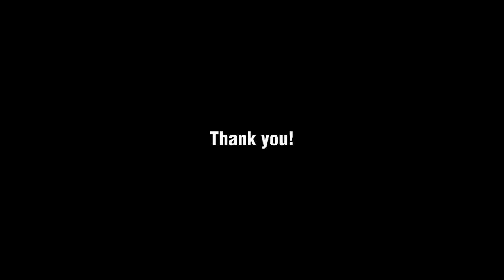Sanay Tulungan Mo by Ayamtv | Pilipinas Got Talent VIRAL PARODY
SANA'Y TULUNGAN MO Composed by @ayamtv
CTTO Original Song: When I Look At You by Miley Cyrus (Parody Version)
Christian Song Version
Adapted from the original song: When I Look At You by Miley Cyrus
AYAMTV VIRAL PARODY
PGT PARODY
PGT SPOOF
PILIPINAS GOT TALENT PARODY
PILIPINAS GOT TALENT SPOOF

FACT: Ang parody song na "Sana'y Tulungan Mo" mula sa orihinal na kanta ni Miley Cyrus na "When I Look At You" ay ginawan lamang ng tagalog version na sinulat ni @ayamtv . Si AyamTV (Ako)  din mismo ang kumakanta sa layuning patuloy na maghahatid ng mga nakakagood vibes at makabuluhang mga liriko. Maraming maraming salamat po🙏

2. "It's fare use" No Copyright is claimed and to the extent that material may appear to be infringed, I asserted that such alleged infringement is permissible under U S. and Philippines Copyright Law. If you believe material have been used in an unauthorized manner, please contact the poster .
3. This video is not associated with any company or products mentioned on the video.
4. No intention to infringe photo or audio used in this video.